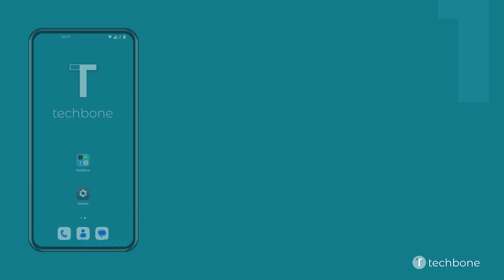Quitar Aplicaciones de una Carpeta en la Pantalla de Inicio - OnePlus [Android 12 - OxygenOS 12]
Se puede eliminar o sacar aplicaciones de una carpeta en cualquier momento. Para esto, se puede arrastrar apps individuales fuera de una carpeta o realizar una selección múltiple, como mostramos aquí.

0:00 Intro
0:05 Mantén un Área libre en la pantalla de inicio
0:15 Selecciona una Carpeta
0:25 Selecciona las Aplicaciones deseadas
0:35 Mantén y arrastra las Aplicaciones seleccionadas fuera de la carpeta
0:45 Suelta las Aplicaciones para colocarlas en la pantalla de inicio